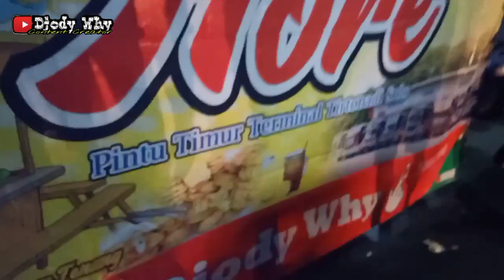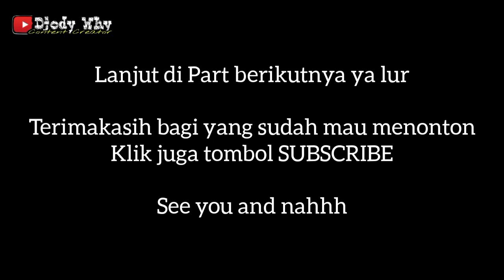Pejuang Rupiah di Jalur 2 Gunung ❗ Hanya Sisa 2 Bus di Trayeknya ❗| trip PUTRI SRIWEDARI " Silvia "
PO Putri Sriwedari
Nopol : AD 1425 CD
Julukan : Silvia
Body : New Armada / Agustus model Evolution ?
Engine / Chassis : Mitsubishi FE 119 Umplung 120 PS tahun 1997
Trayek : Solo ( Tirtonadi ) - Manahan - Kleco - Pabelan - Kartosuro - Bangak - Pengging - Teras - Mojosongo - Boyolali - Randu - Jelok - Cepogo - Genting - Gebyok - Selo